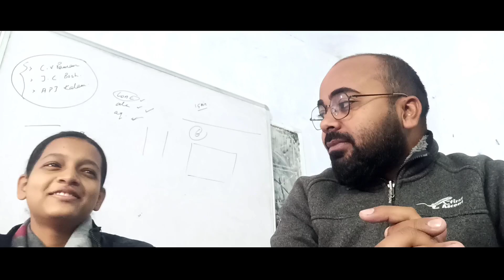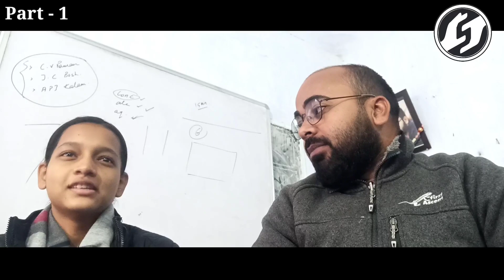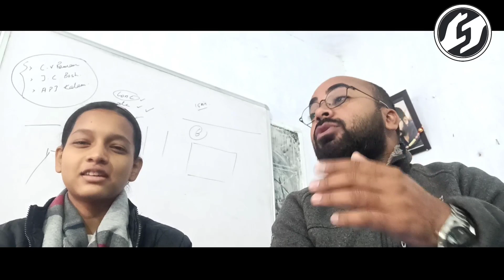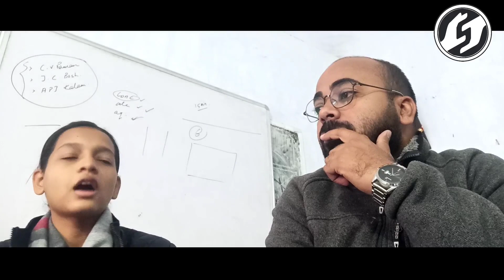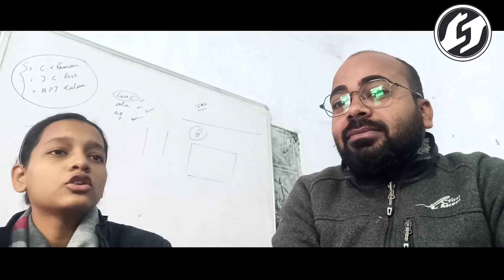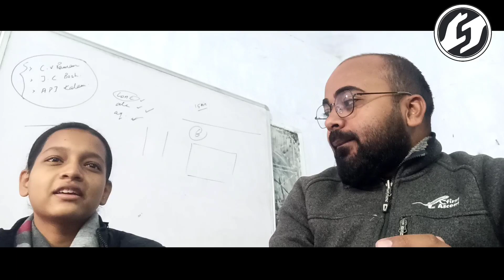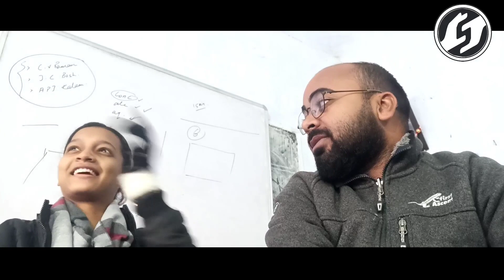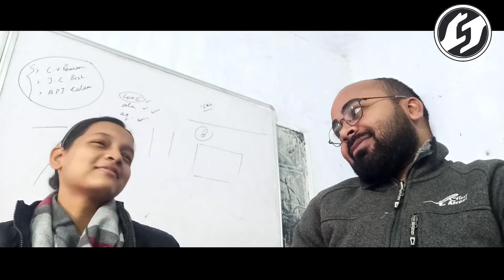Tajmahal आगरा राज्य मे है 😂😂Part - 1//Expression Queen Anisha Komal Tirkey😂